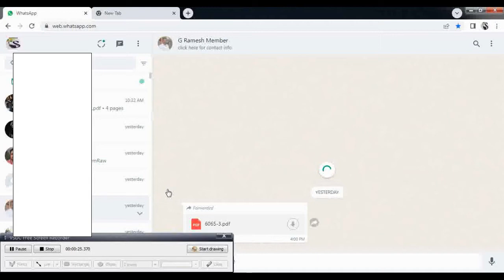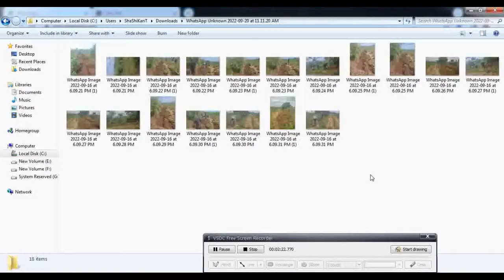how to download multiple images from whatsapp II whatsapp web 2022 II whatsapp document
ನಮಸ್ಕಾರ ವಿಕ್ಷಕರೆ ಎಲ್ಲರಿಗೂ,
ಈ ವಿಡಿಯೋದಲ್ಲಿ from whatsapp multiple image download ಹೇಗೆ ಅಂತ ತಿಳಿಯೋಣ ಬನ್ನಿ

ಹೊಸ ವಿಷಯಗಳ ಬಗ್ಗೆ ತಿಳಿತಾಯಿರಿ ಹಾಗಾದರೆ ನನ್ನ ಯುಟ್ಯೂಬ್ ಚಾನೆಲ್ ಗೆ ಸಬಸ್ಕ್ರೈಬ್  ಮಾಡಿ ವಿಕ್ಷಕರೆ